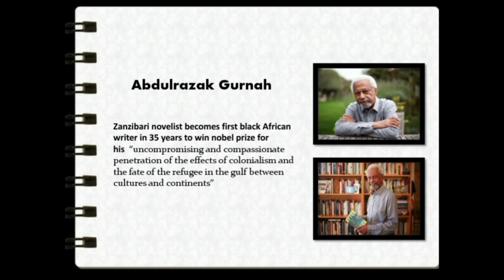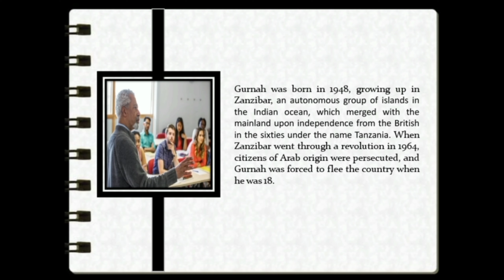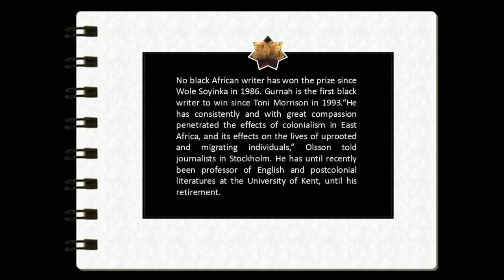Abdulrazak Gurnah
Nobel Prize Winner in Literature 2021